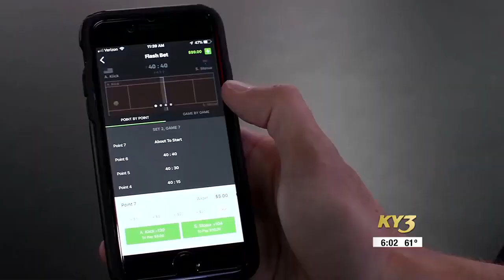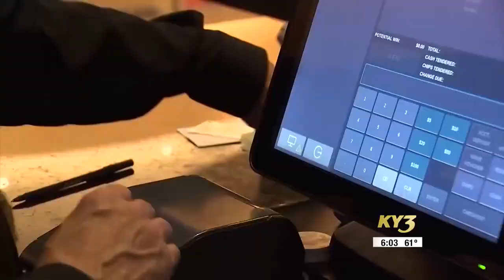Report: 11 million attempted sports bets in Missouri since start of football season